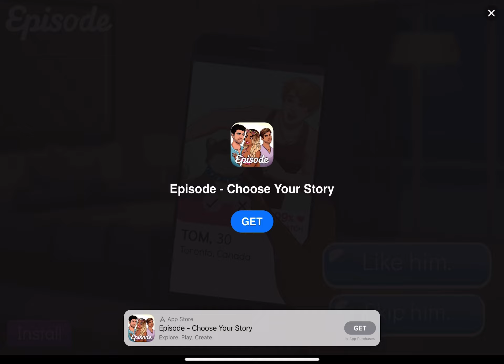thebabyinyellow (part two )￼